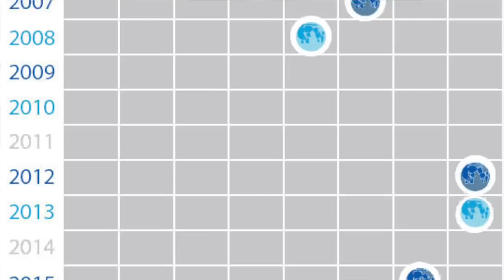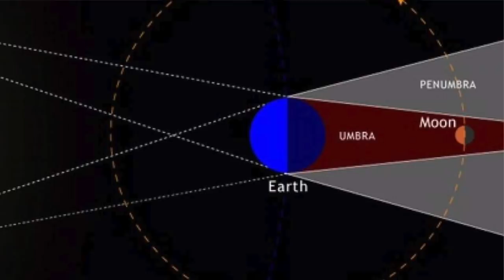super-blue-blood moon - ASTROshots - Rogue Astrophysics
ASTROshots:
τι είναι η μπλε ματωμένη υπερσελήνη;
What is the super-blue-blood moon?